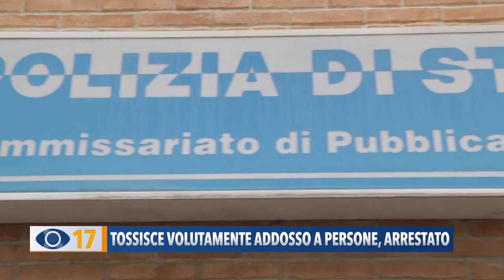Tossisce volutamente addosso a persone, arrestato.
A Fano un 26enne entra in un supermercato senza mascherina e inizia a tossire. Arrestato dalla polizia.